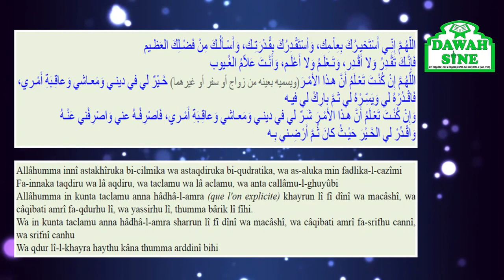La prière de consultation (diouli istikhara) || Dr. Mourtada Gueye (H.A)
La prière de consultation (diouli istikhara) avec le Cheikh Dr. Mourtada Gueye (H.A)